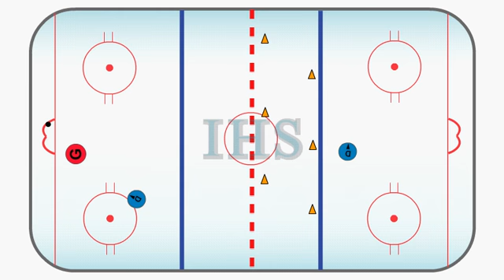Up Back Give & Go Hockey Drill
Good off season drill especially for defense.  It works on their footwork while passing the puck.